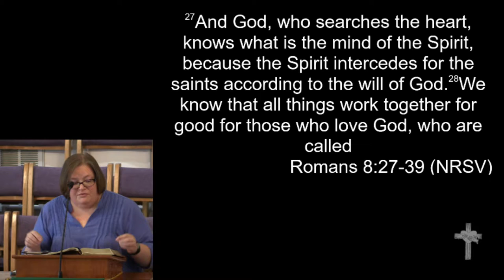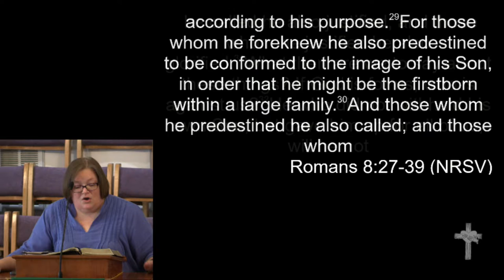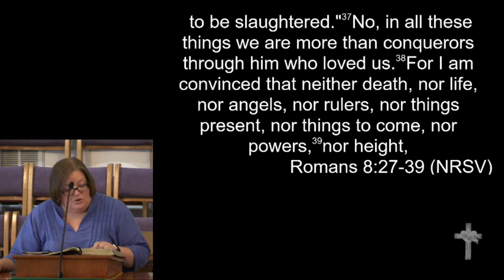7-30-17 - Rev. Stephanie Vance - "Ain't No Mountain"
Rev. Stephanie Vance - "Ain't No Mountain"